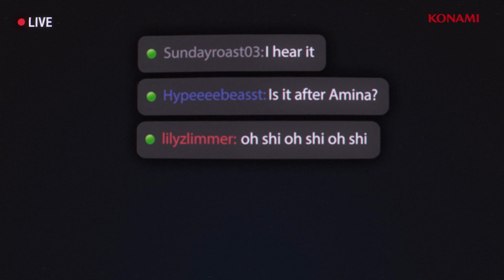SILENT HILL: Ascension Teaser Trailer (2023)